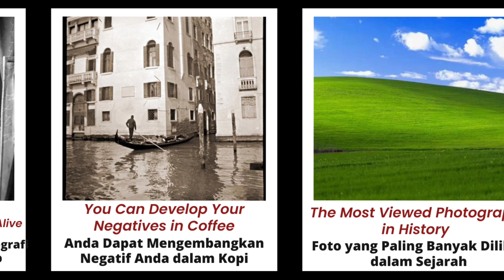Awesome Photography Facts We Bet You Didn’t Know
Looking for some fun facts about photography? Look no further. We have weird and wonderful photography facts crammed into one article.